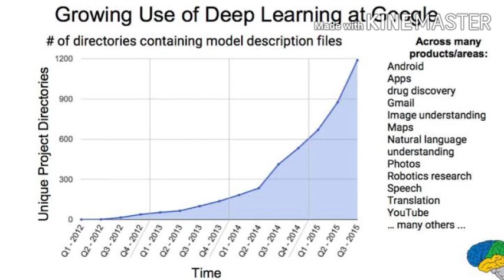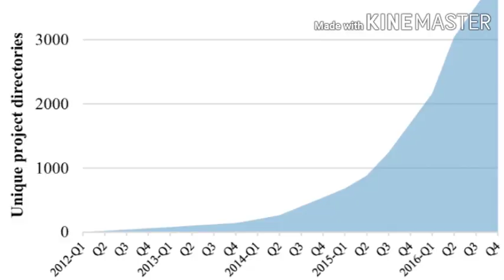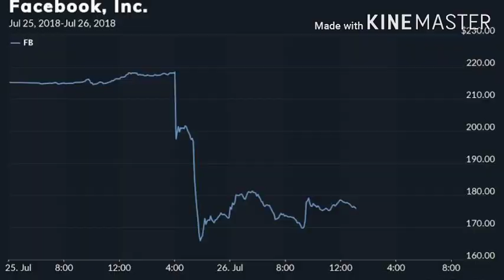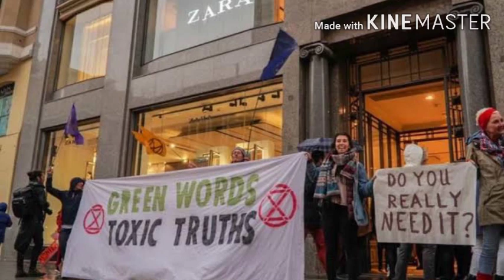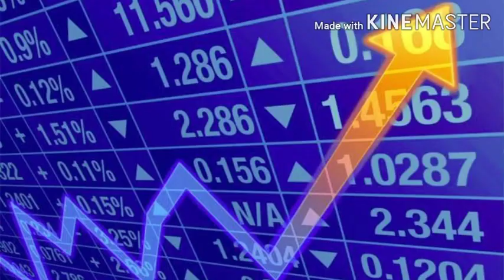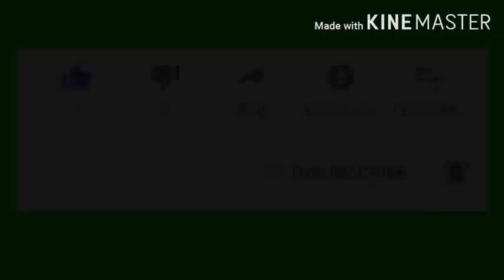Top 10 Richest man in world 2020